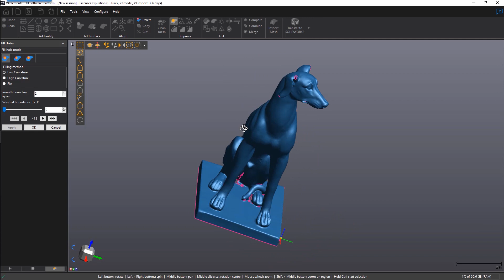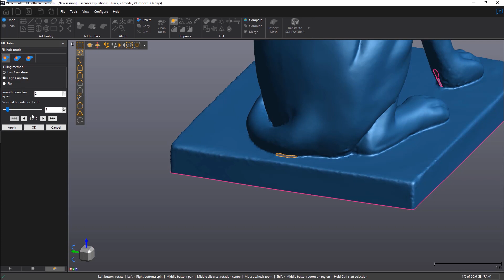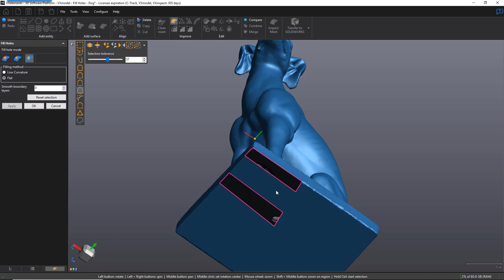How to make a mesh watertight for 3D printing using the Fill Holes tool in VXmodel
Your scan data may contain all kinds of holes ranging from small to large, which is usually unavoidable, depending on the complexity of your part geometry. Watch this video to see a step-by-step tutorial on how to use the Fill Holes function in VXmodel so that your part can look aesthetically pleasing or is entirely watertight and ready for 3D printing.

Here's an overview of what we'll cover:
0:11 – How to use the Fill Holes function in VXmodel
0:24 – What is a hole?
0:55 – The Fill Holes 3 main modes: Whole, Partial, Bridge
1:02 – Whole fill hole mode (Default mode)
1:40 – Explore le 3 filling methods: Low curvature, High curvature, Flat
2:11 – Partial fill hole mode
2:31 – Bridge fill hole mode